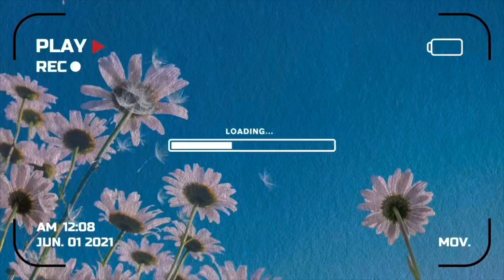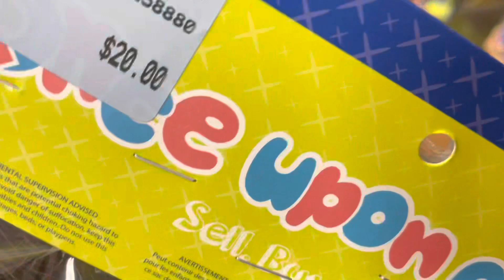Traveling with My American Girl Doll!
thank you for giving me some of your time today and checking out my channel!💗 feedback, video ideas, and constructive criticism are always appreciated and encouraged!

with love,
Ann and the girls💕☮️🌎